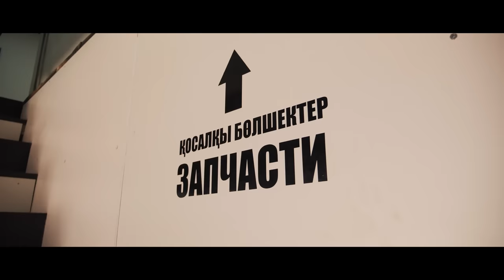Эндуро Almotor N8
Almotor ИНСТАСЫ👇🏼